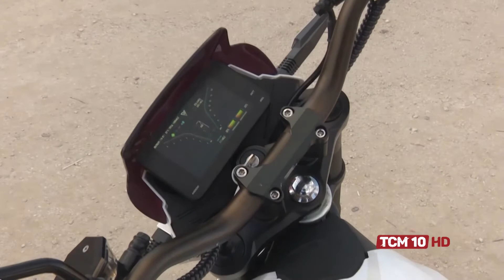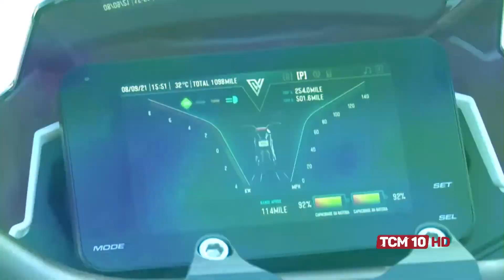TCM Notícia - Conheça a primeira moto elétrica que está circulando em Mossoró